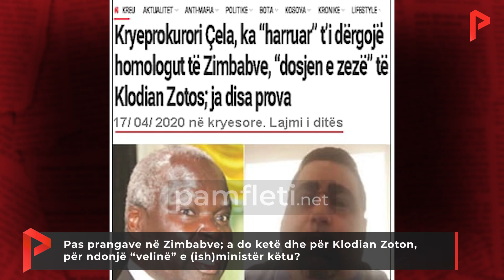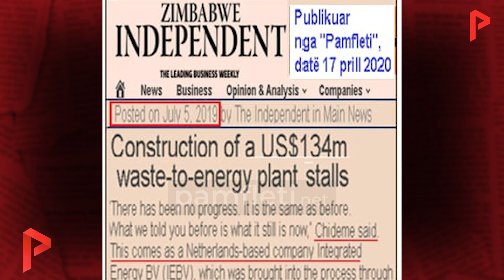Pas prangave në Zimbabve; a do ketë dhe për Klodian Zoton, për ndonjë “velinë” e (ish)ministër këtu?